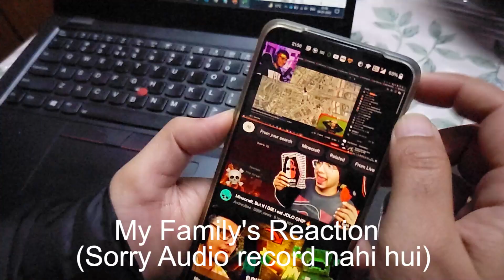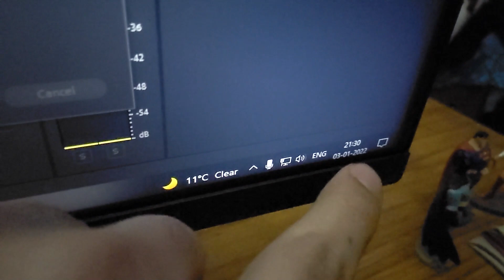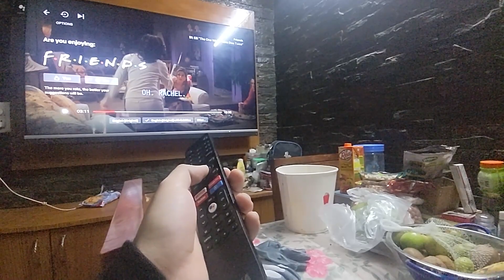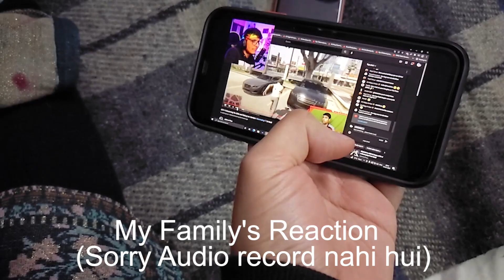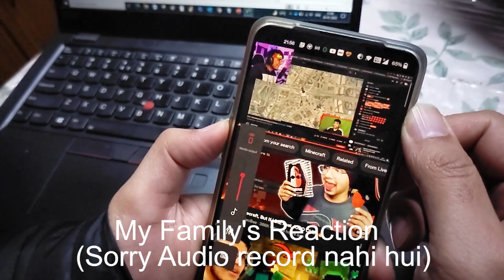raided my gaming channel | Thank You Nischay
Hi guys
This is Abhineet Bhardwaj and welcome to my 163rd vlog.